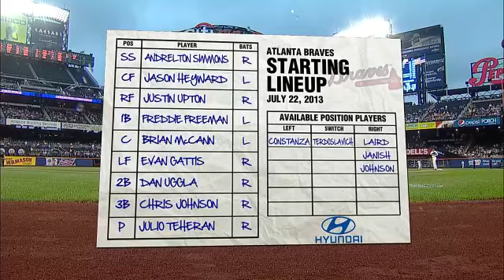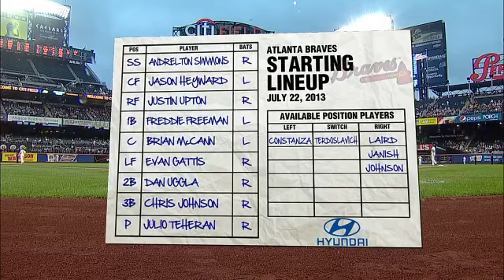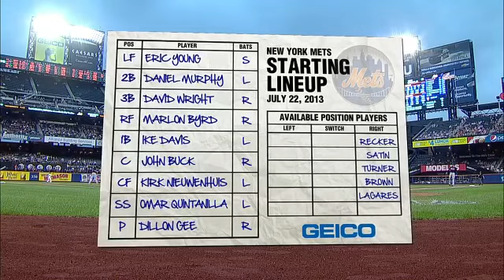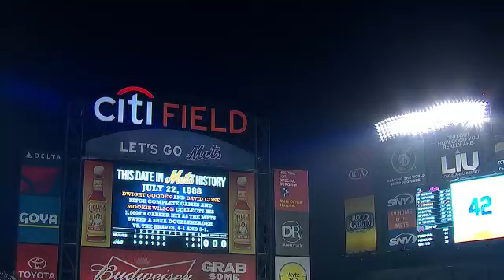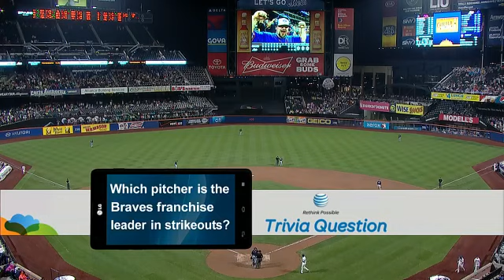ATL AT NYN - July 22, 2013